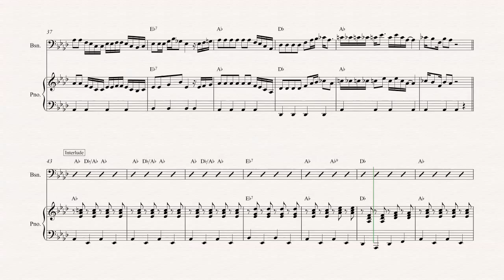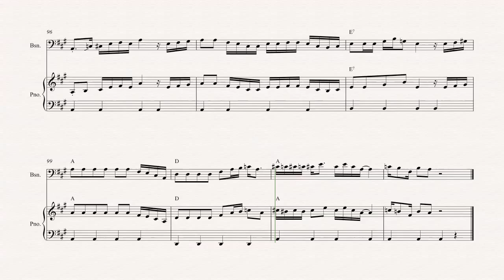Bassoon - Yakety Sax - Boots Randolph - Sheet Music, Chords, & Vocals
Bassoon sheet music, chords, and vocals of Yakety Sax - Boots Randolph

Learn to play Yakety Sax and play along!